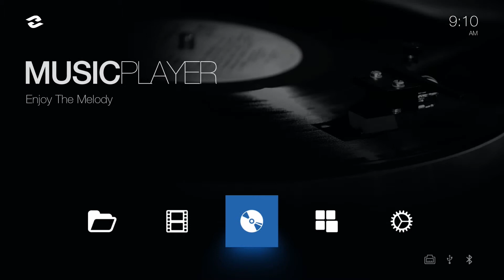X20Pro ZIDOO Classic UI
This is probably the most elegant and concise media player user interface ever